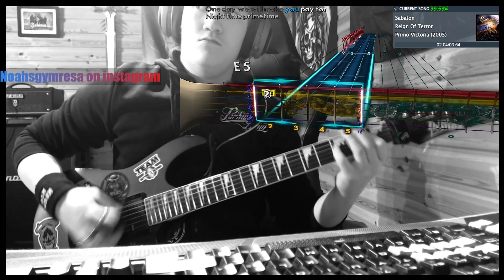Sabaton - Reign of Terror (Rocksmith CDLC) (Rhythm Guitar) (Guitar Cover)